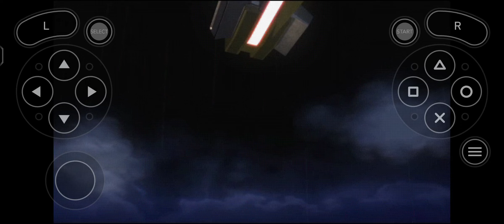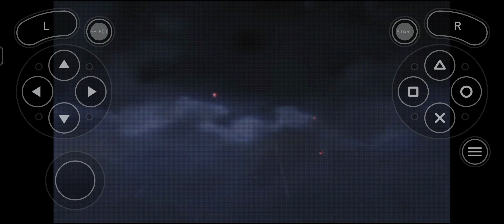Ben 10 Ultimate Alien Part 1 Android Gameplay